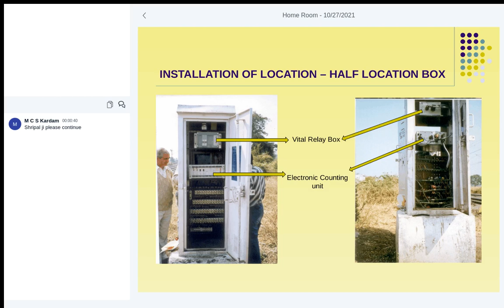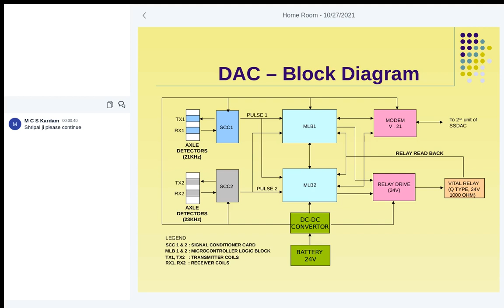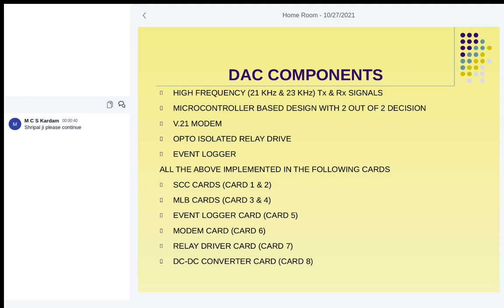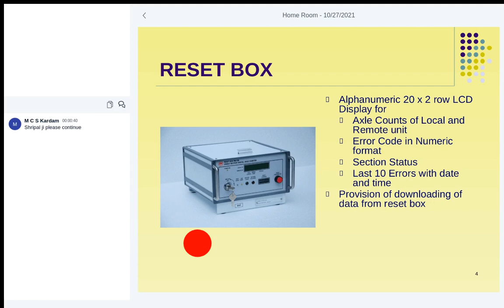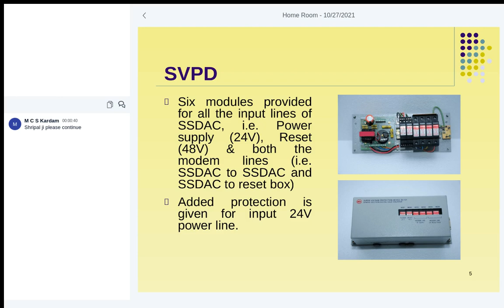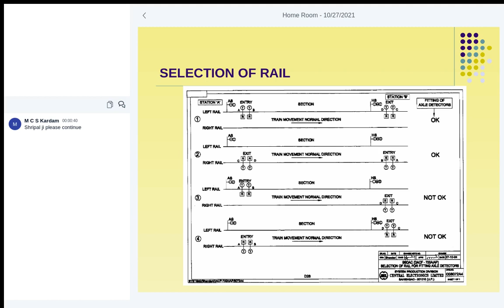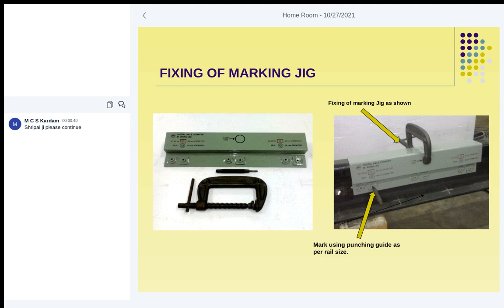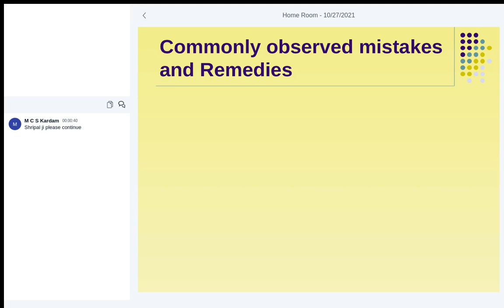By OEM DAC 27 10 2021